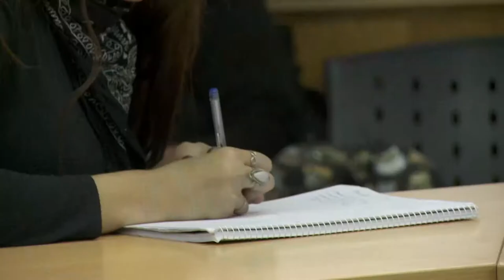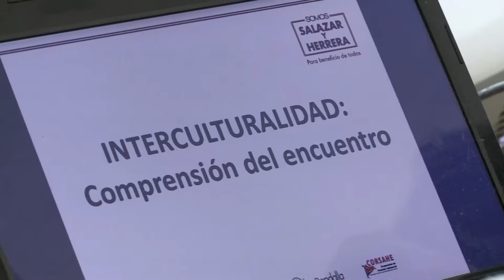Visita de Académicos Colombianos a la UNAJ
El miércoles 26 de abril , visitaron nuestra universidad  dos académicos colombianos que realizaron durante toda la jornada, diferentes  conferencias y conversatorios. Estas actividades fueron  organizadas por la Dirección de Relaciones internacionales, el Programa de Estudios latinoamericanos y el centro de Política y territorio.